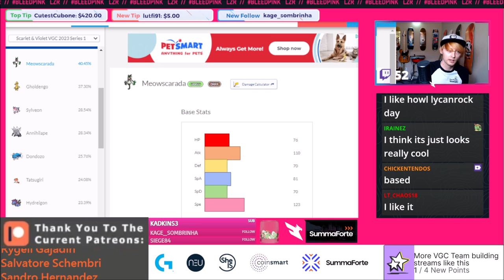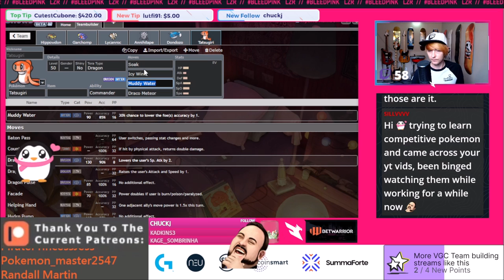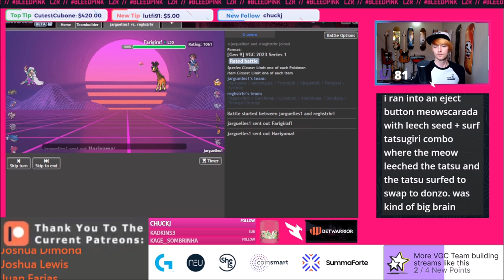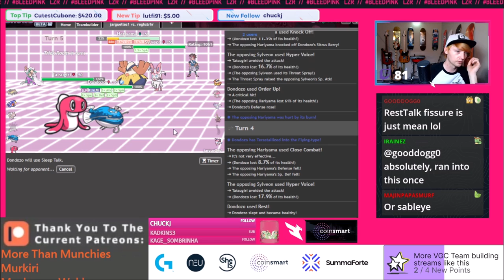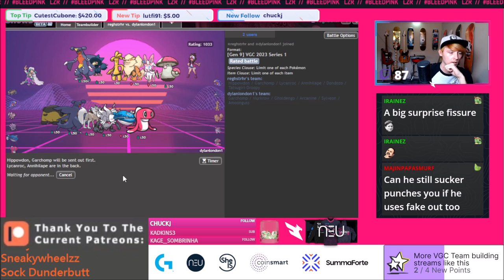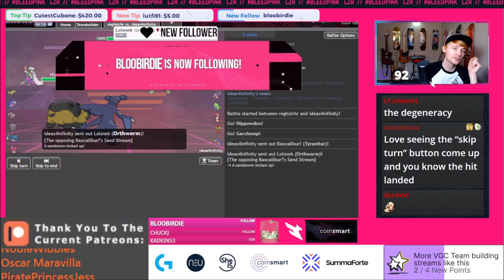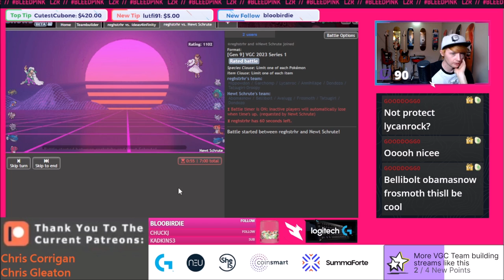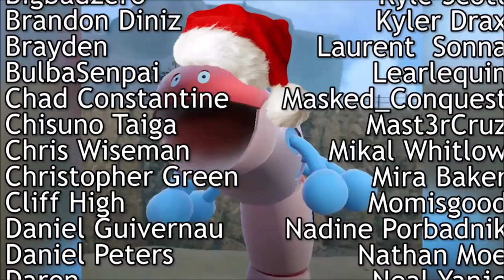Pokemon Scarlet and Violet VGC 2023 Team Building Guide! Competitive Ranked Battle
Pokemon Scarlet and Violet Competitive VGC Team Building Guide! Let me know if you have any questions at all and ill do my best to help!